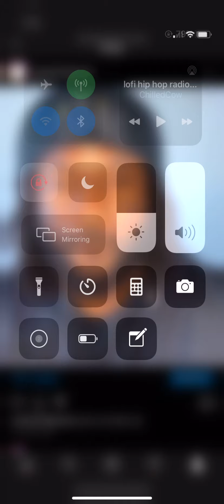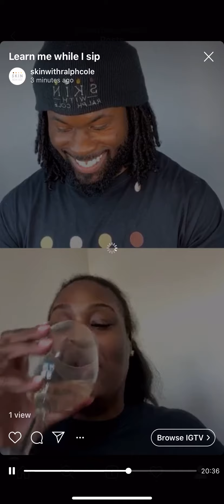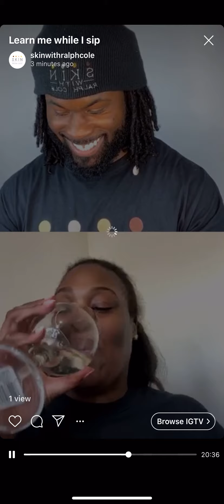Skin wit Ralph Cole interviews Antinese_